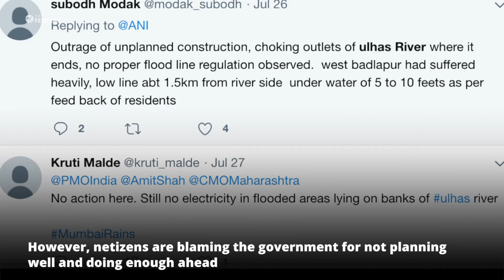35 villages near Mumbai suffer as Bridge gets washed away.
A bridge over Ulhas river near Mumbai has been washed away due to heavy rains. The bridge linked Murbad to Kalyan in Maharashtra’s Thane district.